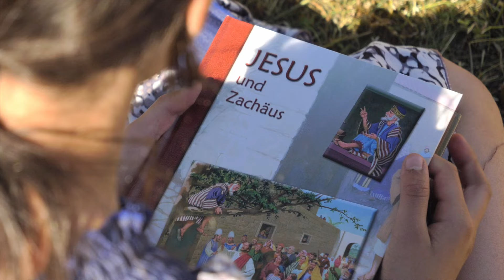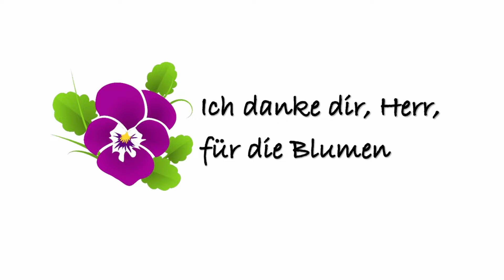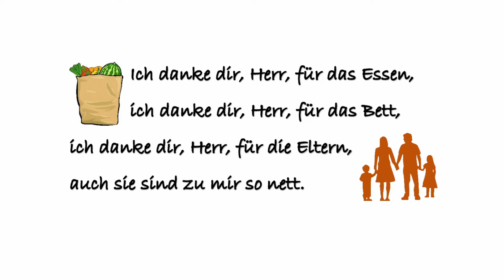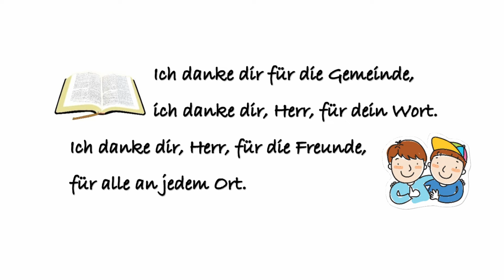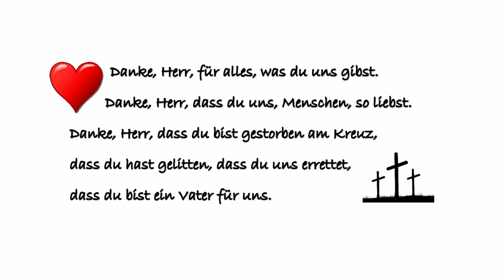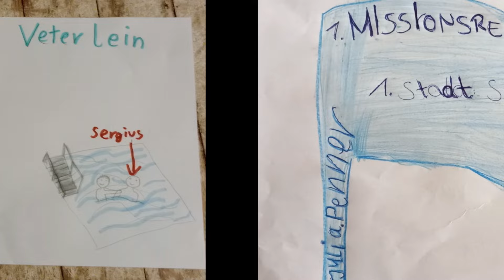Mary die einflussreiche Frau I Sunny-Highway Kinderstunde#Sonntagsschule#Kindergottesdienst#kigo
"Ich danke dir Herr für die Blumen"
Album: "Fröhlich will ich loben"
Verlag: Missionswerk Friedensstimme - Verlag